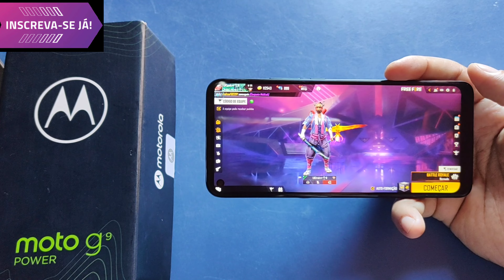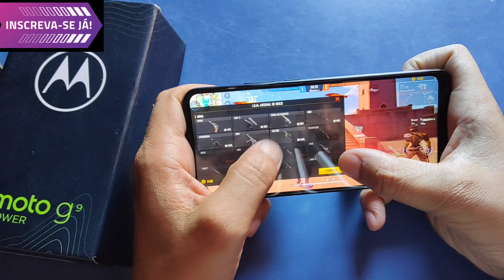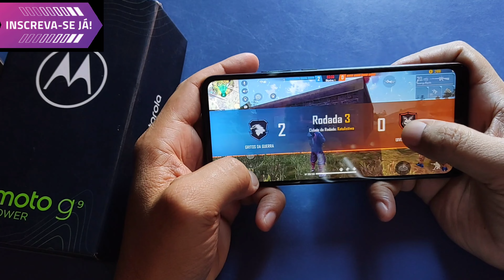Moto G9 Power No CS Ranqueado (Agosto/2021)